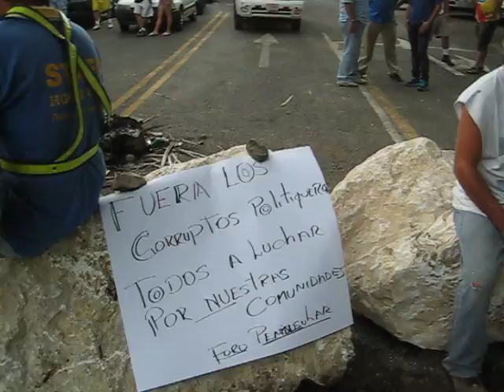Road Block Protest Costa Rica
He was going to the Ferry but there was a road block right before.  Check it out and see how they did it.  Look at the big boulders, they had to use a backhoe to remove them from the road.